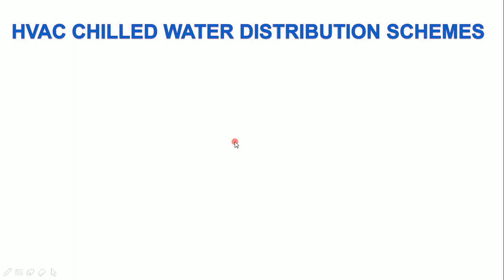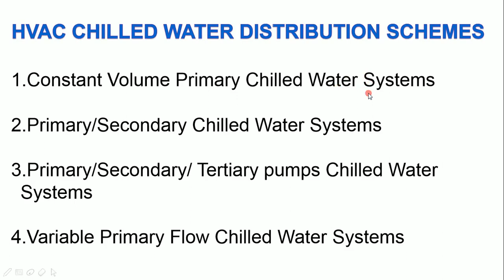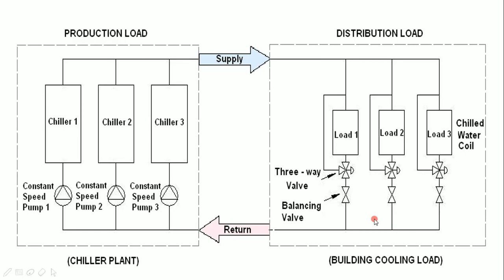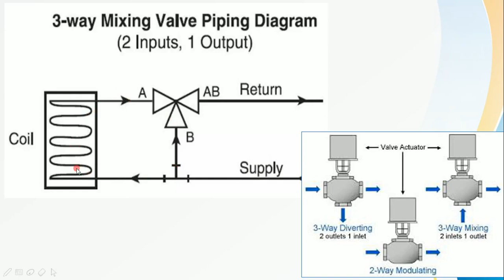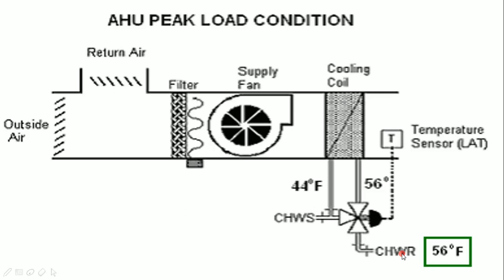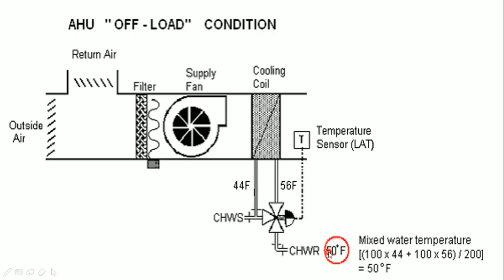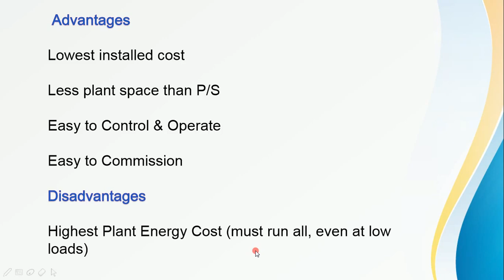Primary Chilled Water Systems | HVAC Chilled Water Distribution System | HVAC World